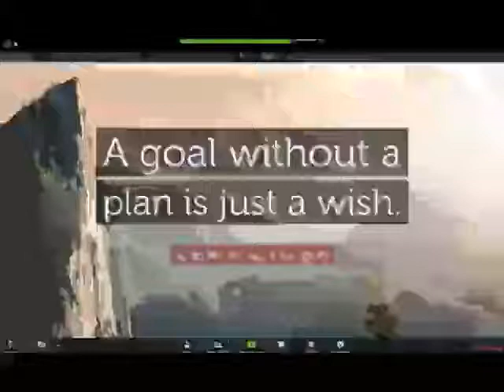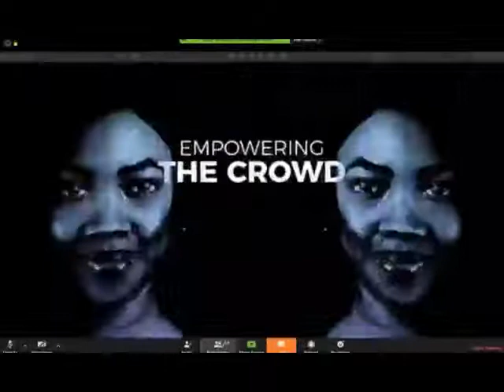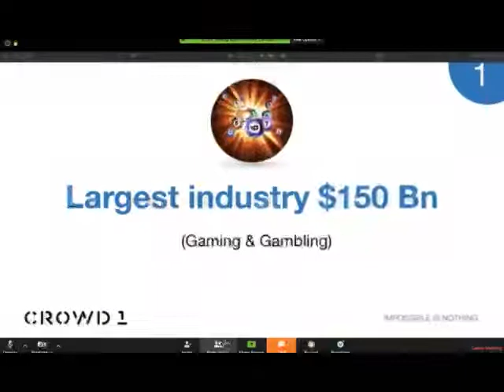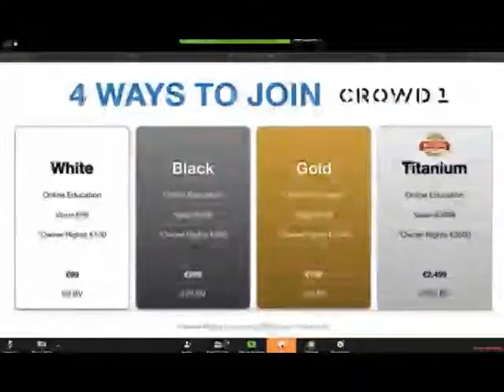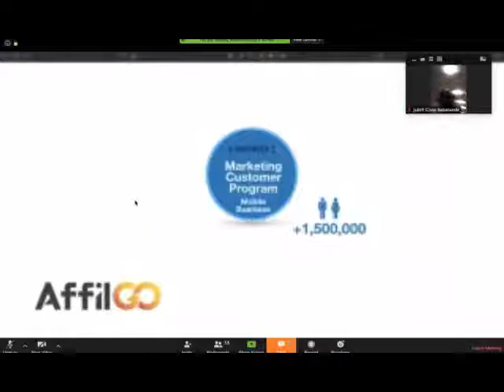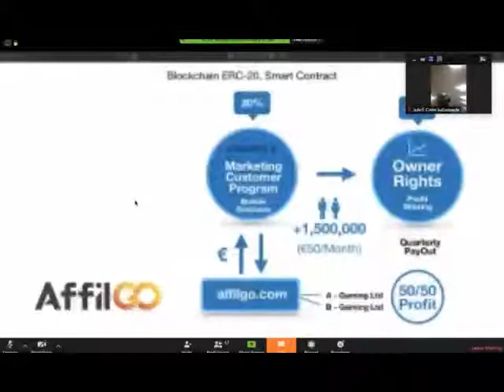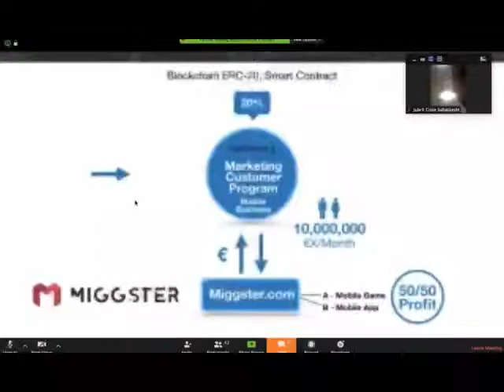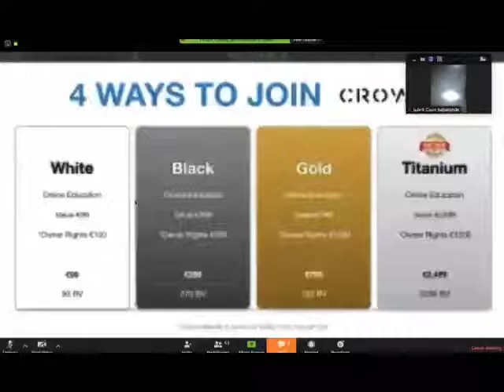Crowd1 Webinar english